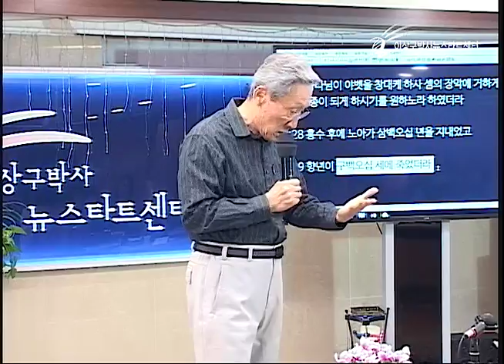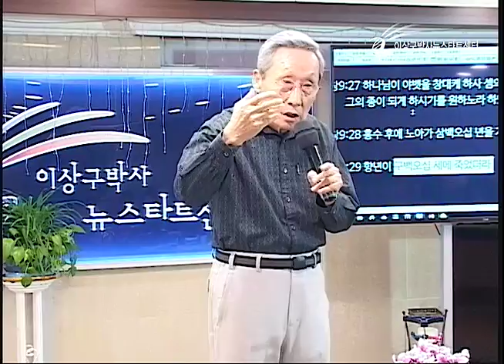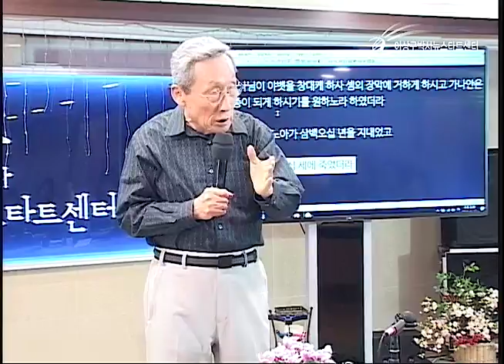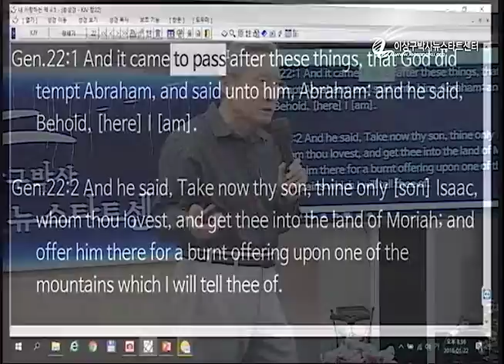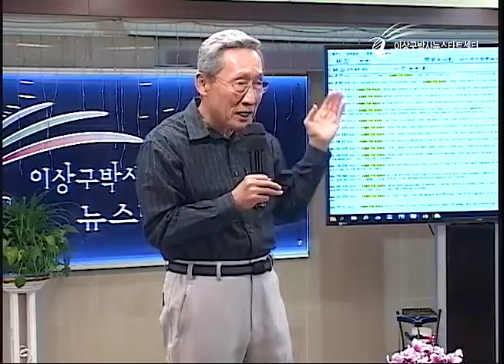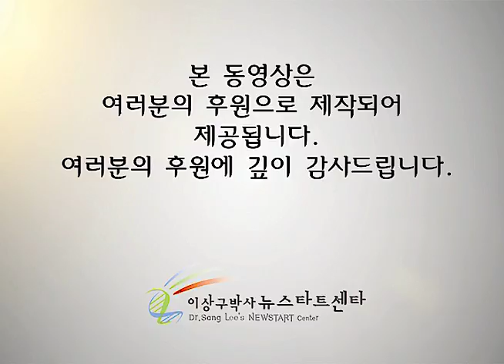R212 19 과거로 부터의 자유